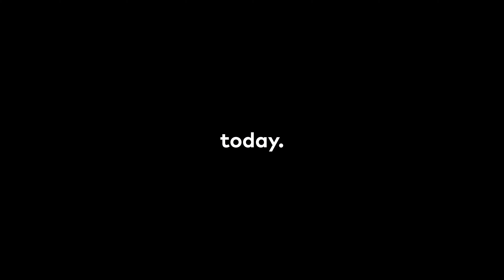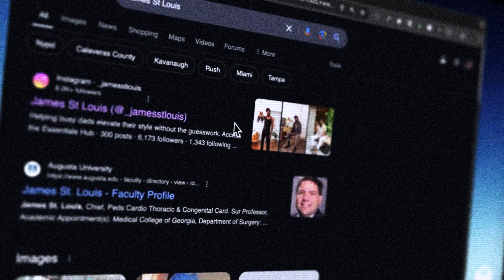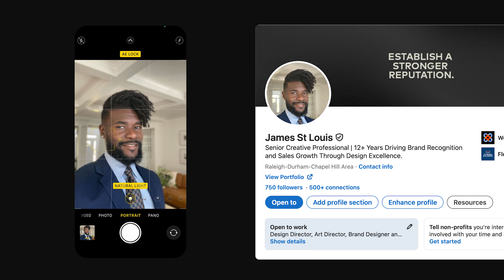How to Build a Personal Brand Pt. 3 | A Lesson from T-Pain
⚡️FREE GUIDE:
5 Actionable Steps to Jumpstart Your Personal Brand